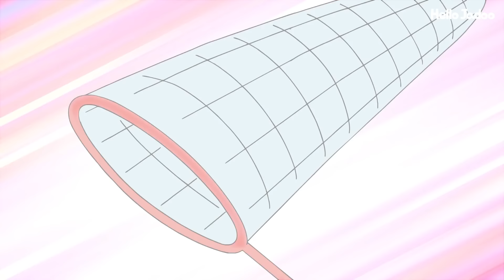【라떼 모음집】엄마 아빠땐 그랬어